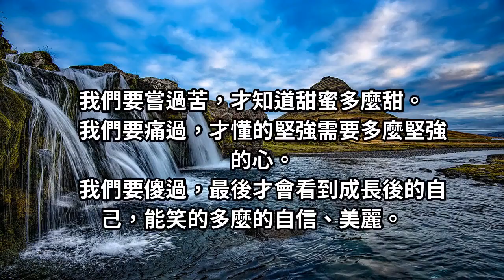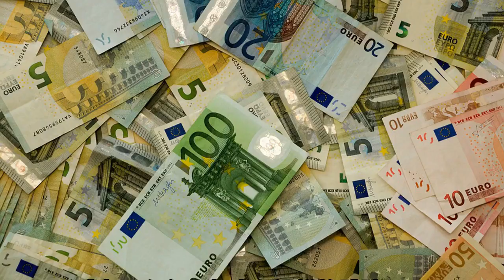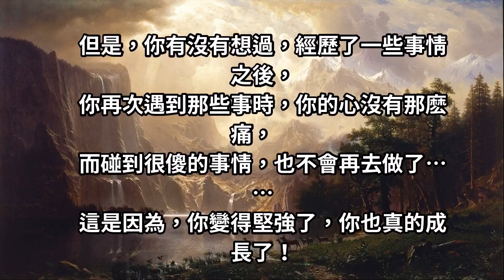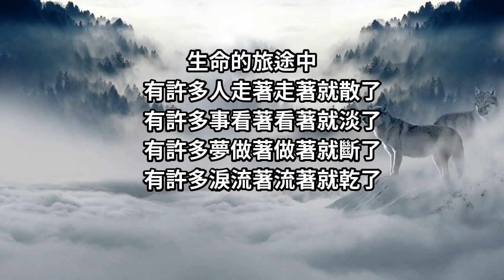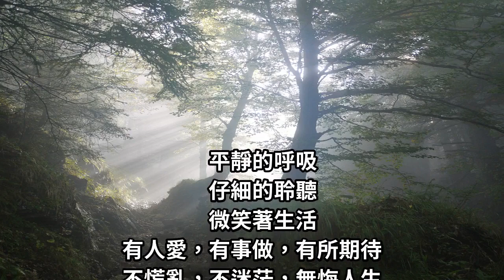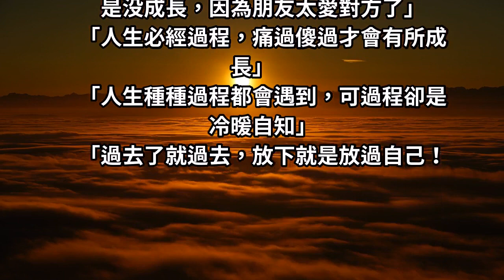苦過才知道甜，痛過才懂堅強，傻過才會成長，人生無非是如此而已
我們都不要去抗拒發生在自己身上那些糟糕的事情，也不要因為出現了一些不好的事情而懷疑自己